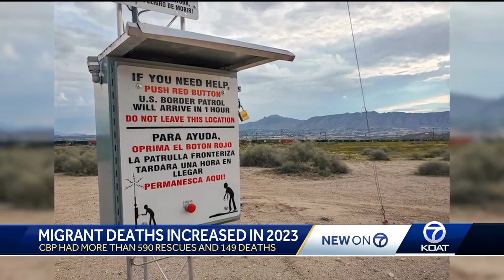Migrant death increased in 2023